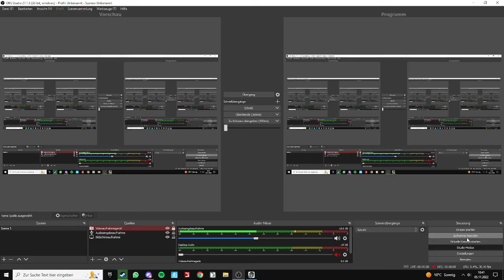Neuer Bmw#2 Snow wanner